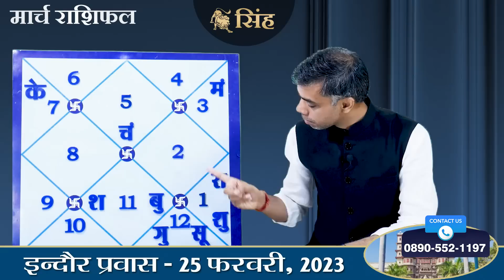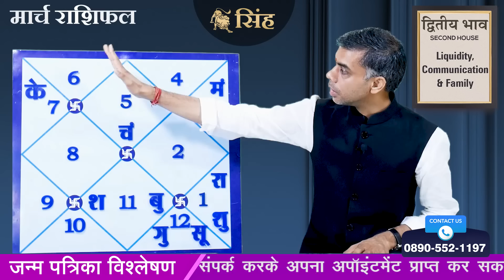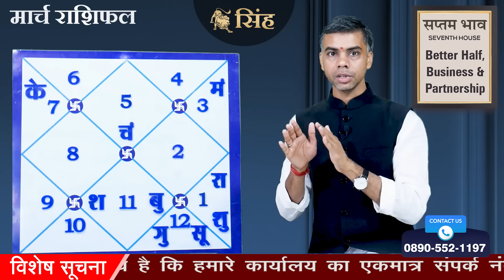SINGH Rashi | LEO | Predictions for MARCH - 2023 Rashifal | Monthly Horoscope| Vaibhav Vyas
मुझे स्वीकार है..
28 नवम्बर से बुध का वृश्चिक राशि में प्रवेश कैसा रहेगा आपके लिए
परिवर्तन करता है जीवन को आनंदित.